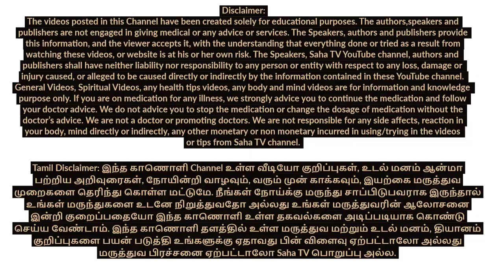How to speak so that people want to listen in Tamil | Make anyone listen to you | Gowthami Subramani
இப்படி கொடுத்தால் காதுகொடுத்து கேட்காதவர்கள் கூட கேட்பார்கள்